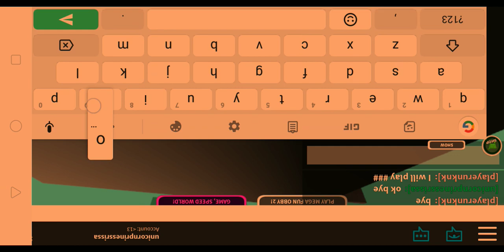Final part of the mega fun obby hope you like it